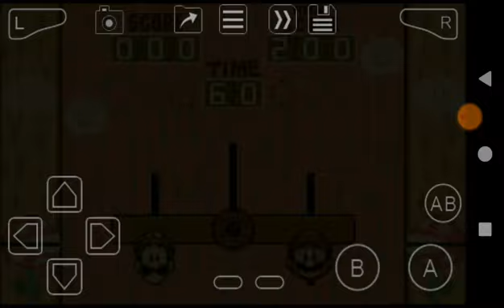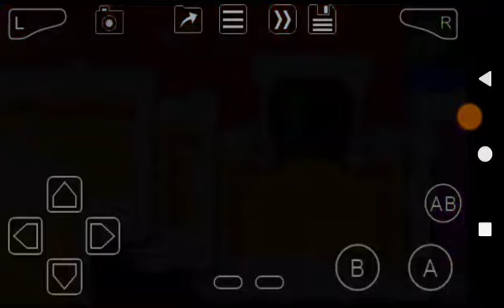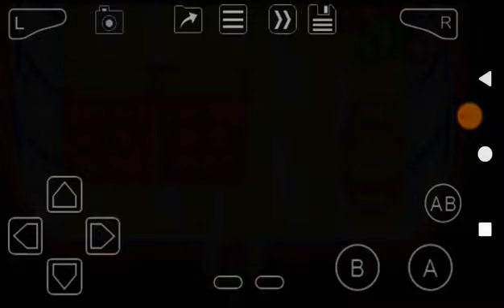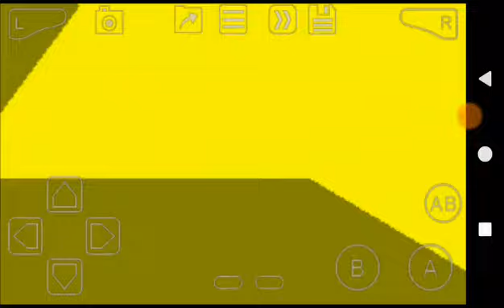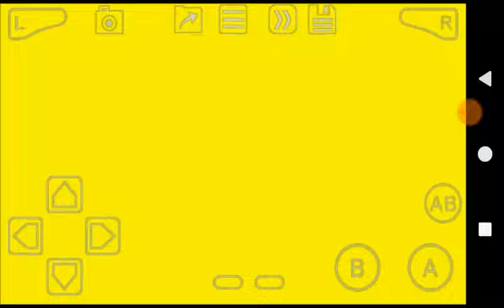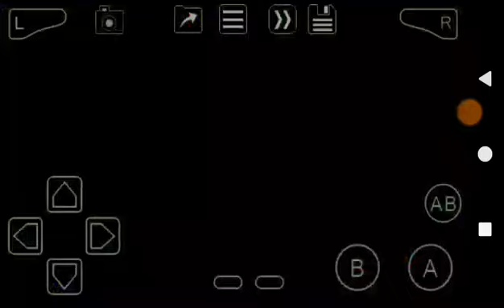Mario and Luigi - Superstar Saga (GBA) Part 3 - Find for Beanstar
Four parts need to collect for a Beanstar.